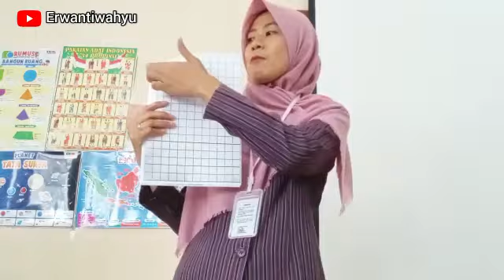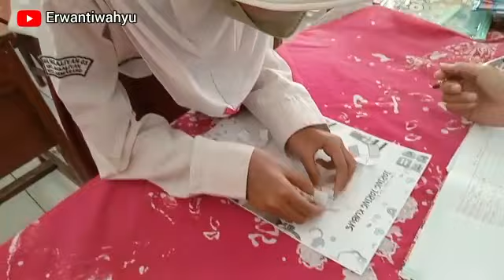Menemukan Jaring-jaring kubus jaringjaringkubus matematika kelas5